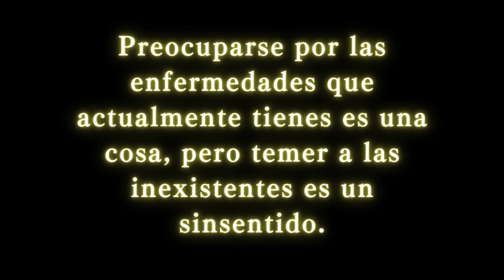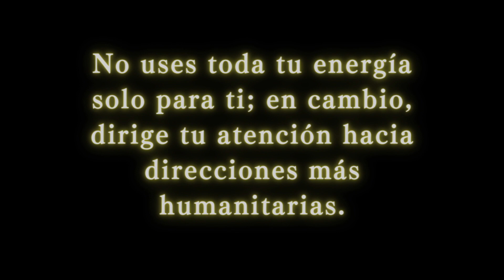【Recitado】Principio para el día9 #04／Principios Diarios Escrito por Masami Saionji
Este es un video de una lectura del libro 'Principios Diarios'.